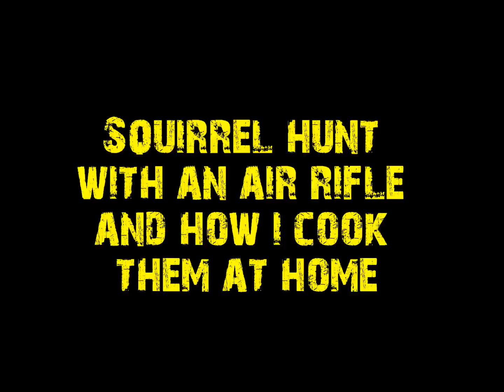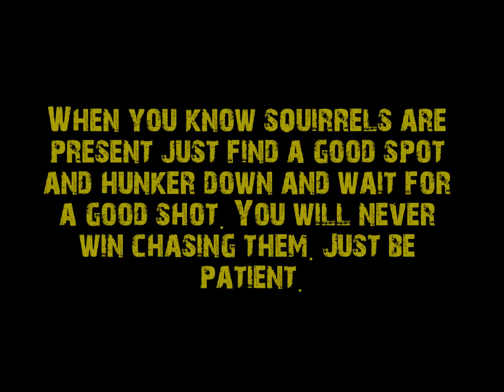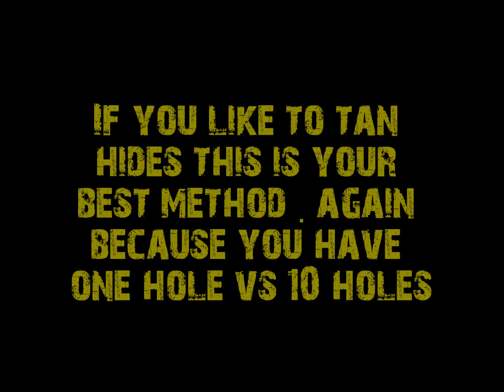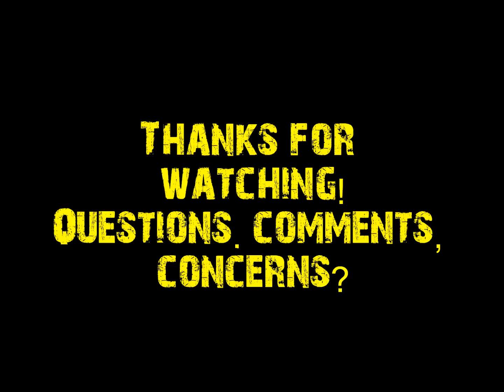Squirrel Hunt with an Air Rifle and Home Cooking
I take you along with me on my squirrel hunt to show you what to look for and how to approach hunting squirrels. Using an air rifle can add to the challenge so you must have patience. At the end I show you how I cook squirrel at home. Warning! always use care when handling a weapon and make sure you have required hunting licenses.